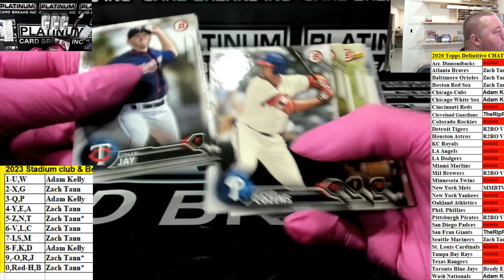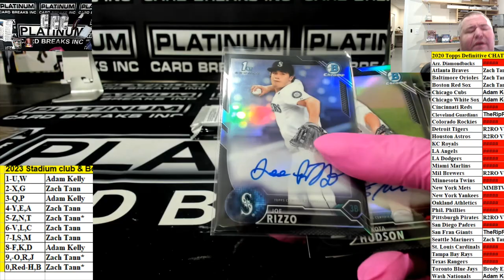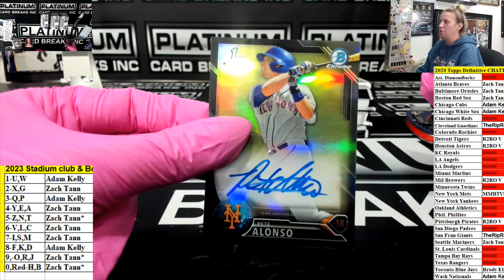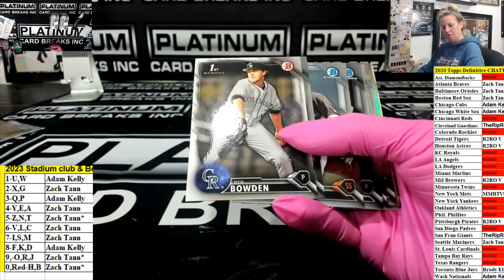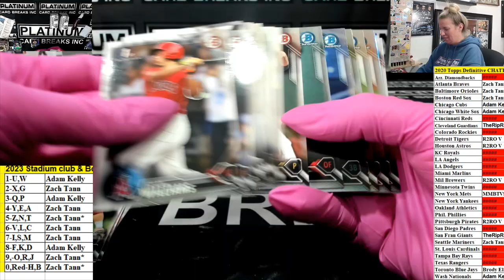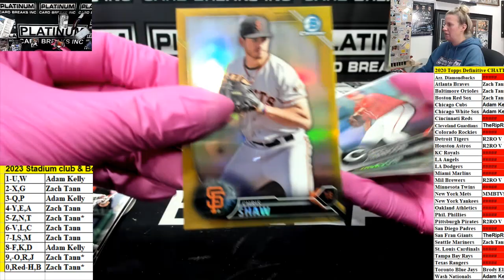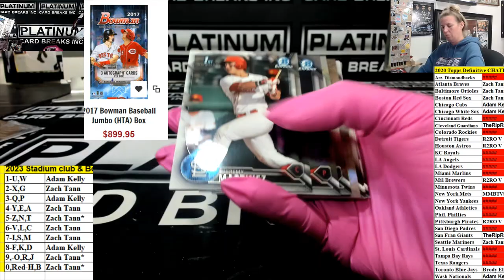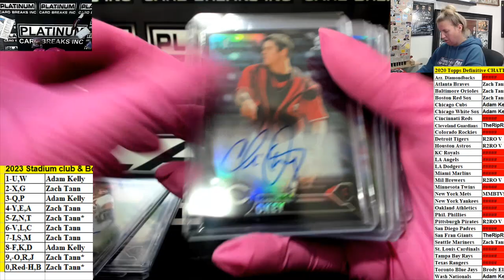2016 Bowman Draft Jumbo Filler Box 7 AUTOS ALL BLACK AUTOS IN 1 PACK PETE ALONZO HOT BOX FOR SURE